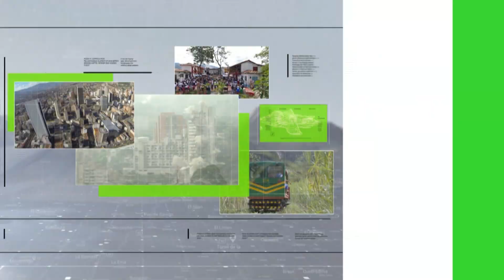Representarán al país en los Grands de BMX - Teleantioquia Noticias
Un grupo de bicicrosistas antioqueños viajará este lunes hacia territorio estadounidense donde tendrán la oportunidad de competir en un certamen que reúne alrededor de cuatro mil deportistas. La cita internacional se disputará del 25 al 29 de noviembre.